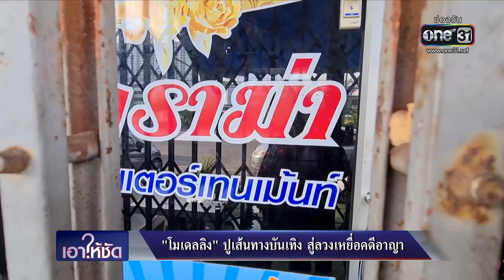เอาให้ชัด 21 มกราคม 2564 (ช่วงที่ 2) | ข่าวช่องวัน | one31